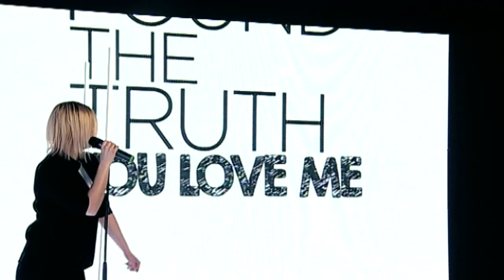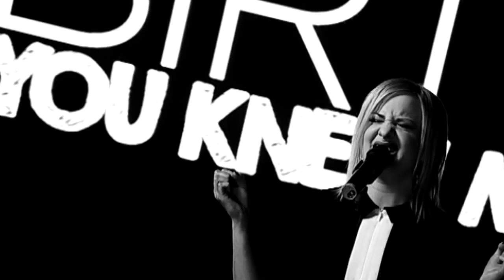Anima Sound System - Sweet Salvation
Az Anima Sound System a Sweet Salvation című számot adta elő a SzerencseSzombatban. Az együttes 1993 óta játszik elektronikus zenét Magyarországon. Stílusuk egyedi keveréke a kelet-európai népzenének és a modern elektronikus zenének.